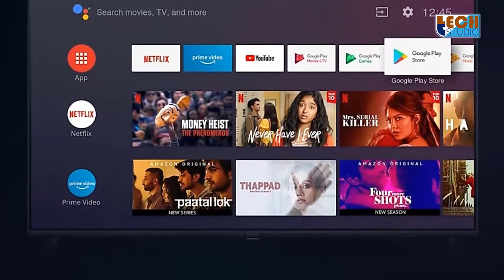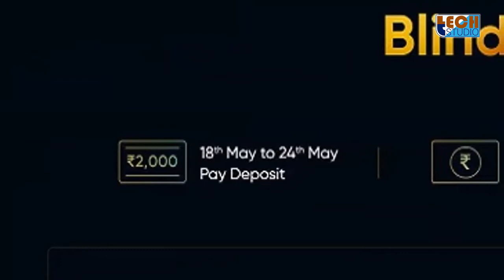Realme Smart TV Specifications, Features and Prices| Realme Smart TV Full Details | Tech Studio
Hello Dosto Aaj Ham Baat Karenge Realme Smart TV Ke Specification, Features and Prices Ke Bare Mein. | Realme Smart TV Specification, Features and Prices| Realme Smart TV Full Details in Hindi | Tech Studio | Tech Studio Hindi | Tech Studio Official